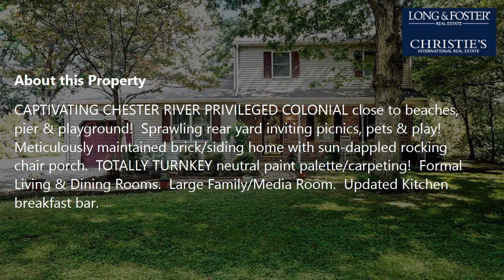Sale: 3 Beds - 1 Bath - 2300 sq ft - Chestertown - MD [$284,000] MLS #: MDQA2001086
-- SUMMARY:
Real estate for sale - Single Family: 3 Beds - 1 Bath - 2300 sq ft - 206 Rosin Dr Chestertown - MD [List Price: $284,000]
MLS #: MDQA2001086

-- DESCRIPTION:
CAPTIVATING CHESTER RIVER PRIVILEGED COLONIAL close to beaches, pier & playground!  Sprawling rear yard inviting picnics, pets & play!  Meticulously maintained brick/siding home with sun-dappled rocking chair porch.  TOTALLY TURNKEY neutral paint palette/carpeting!  Formal Living & Dining Rooms.  Large Family/Media Room.  Updated Kitchen breakfast bar.  Bright & breezy Bedrooms or possible Home Office!  Unfinished lower level with space for game tables/workbench.  Expanded multi-vehicle parking court for RV or boat trailer; 1-car garage.  WALK or BIKE ALONG TREE-CANOPIED STREETS ... TAKE A ROMANTIC RIVERSIDE STROLL.  LIVE IN AND LOVE CHESTERTOWN!